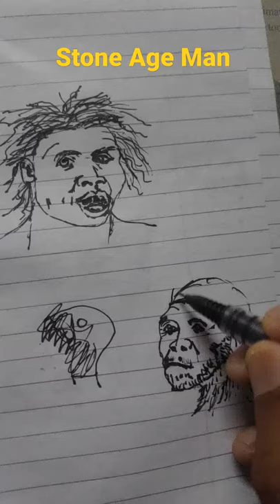Stone age man | with writing ink pen😄